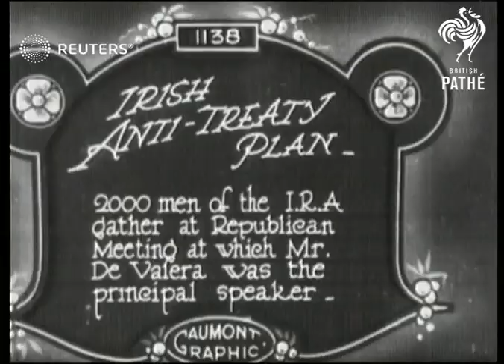IRA rally in Dublin (1922)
De Valera and Plunkett address crowds in Dublin

Full Description:

SLATE INFORMATION: Irish Anti-Treaty Plan; 2000 men of the I.R.A. gather at Republican Meeting at which Mr. De Valera was the principal speaker

IRELAND: Dublin:
EXT

DE VALERA, Eamon Geroge (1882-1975)

PLUNKETT, George Noble (1851 ? 1948) Irish nationalist

Crowds, speech, platform, audience, public address, Irish independence, nationalism, republicanism
Background: De Valera and Plunkett address crowds in Dublin